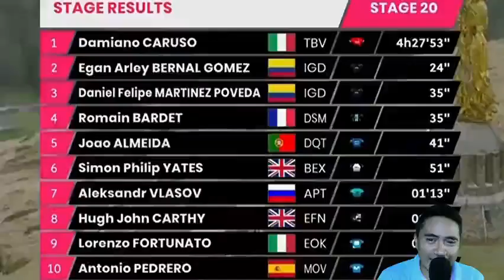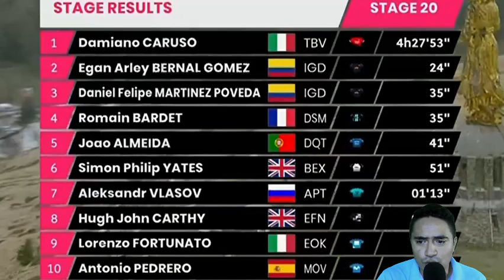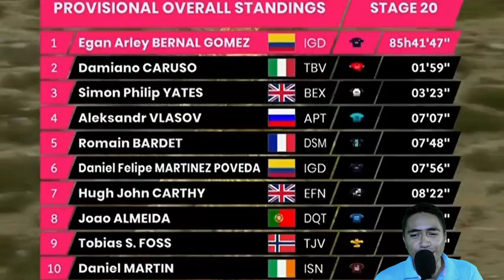GIRO DE ITALIA EGAN BERNAL SEGUNDO EN LA ETAPA . CARUSO ATACA DE LEJOS Y GANA LA ETAPA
ETAPA ESPECTACULAR DONDE CARUSO ATACA EN EL PRIMER DESCENSO PERO GRACIAS AL MEJOR GREGARIO DEL GIRO, EL GREGARIO DE ORO DANIEL FELIPE MARTINEZ QUE LLEVA A EGAN HASTA EL ULTIMO KM PARA QUE EGAN REMATE Y ENTRE EN SEGUNDO LUGAR DETRAS DE CARUSO.